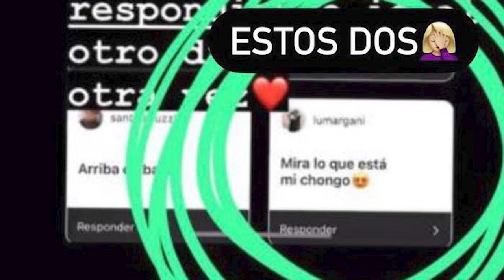SALE A LA LUZ PRUEBAS Y JULIETA CONFIRMA INFIDELIDAD MARCULI GRAN HERMANO 2023 ARGENTINA